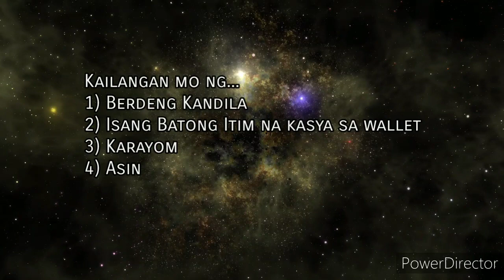ANG RITWAL PARA SA PAGBANGON MULA SA UTANG! GAWIN MO NA ITO!(Talagang Nakatulong ito sa Akin!)